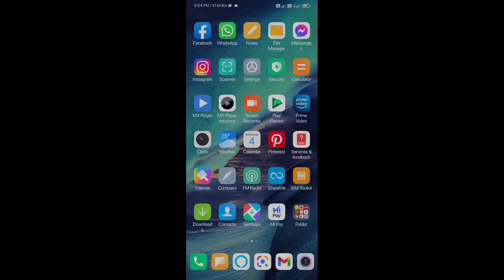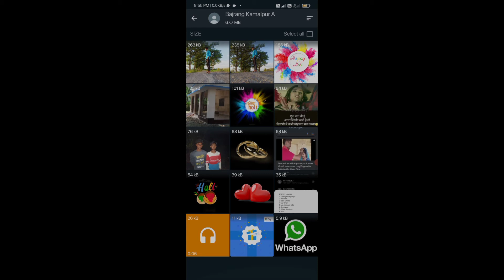WhatsApp Par Storage Kaise Khali Kare | How To Empty Whatsapp Storage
Hello friends:- aaj ki is Videos me aapko bataya gaya hai ki aap whatsapp me storage ko kaise khali kar sakate hai is Video me aapko step by step bataya gaya hai agar apko videos pasand aaye to please videos ko like and subscribe jarur kare please 🙏

How to remove photo videos and pdf in whatsapp
How to delete whatsapp file
How to delete whatsapp photo
How to delete whatsapp videos